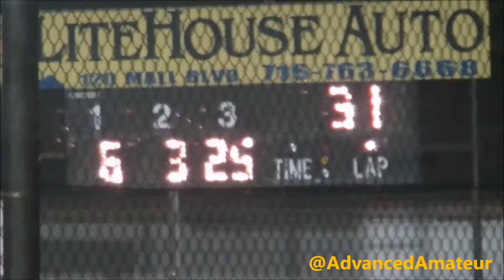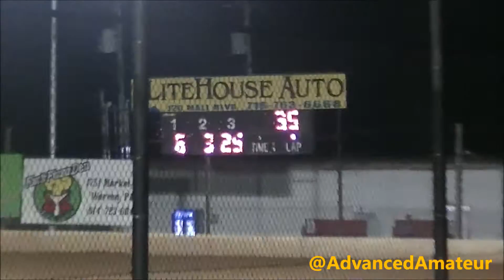The New Stateline Speedway Modified Tour Inc. Feature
The Modified Tour, Inc. Feature from night one of the Stateline Shootout at The New Stateline Speedway, Busti, NY, on September 9, 2016.